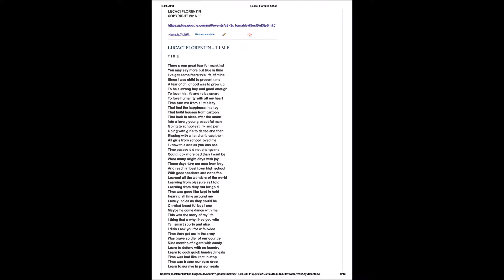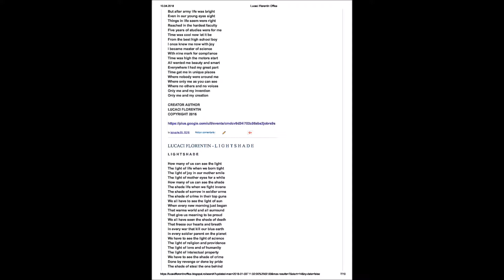LUCACI FLORENTIN - TIME